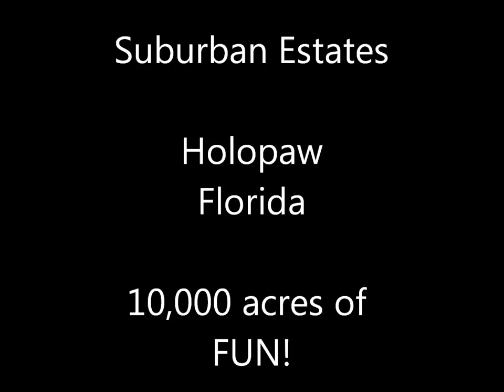Suburban Estates, Holopaw Florida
A fun day exploring